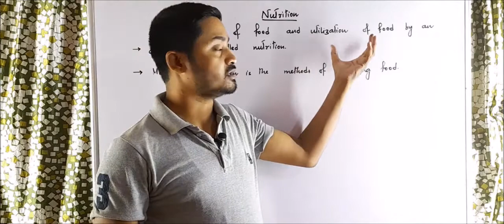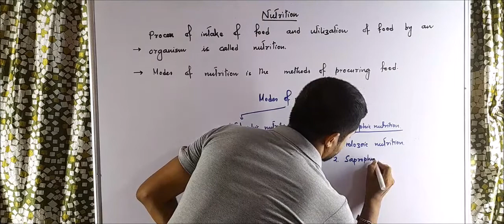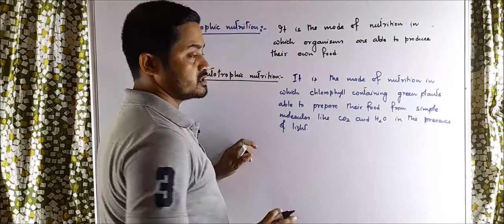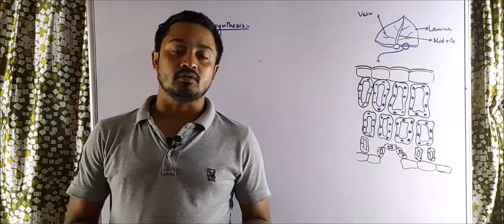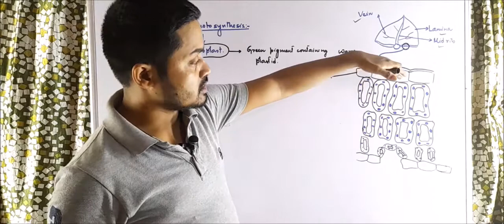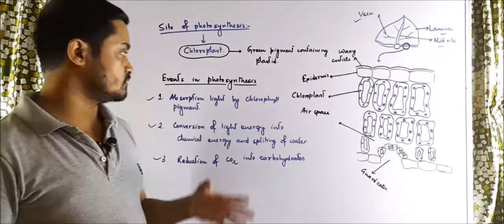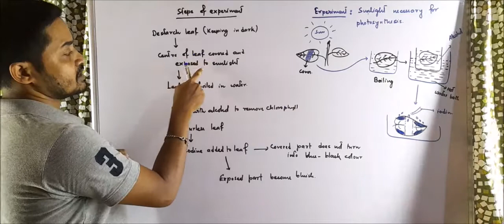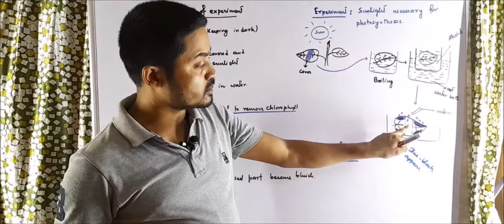Class X|| Live processes || Lecture 2